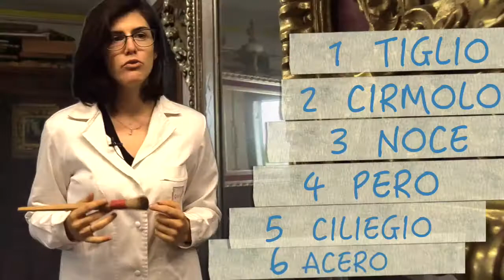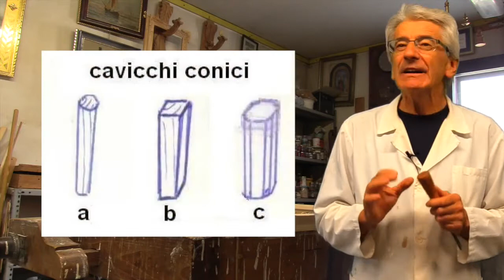Cornice d'arte, quale legno scegliere?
Allee der Linden,
Avenue of the lime trees,
Avenue des tilleuls,
Avenida de los tilos
ed in Italia Viale dei Tigli, pianta sacra nell’antichità che abbellisce città e silenziosamente chissà quanti dipinti in musei  di tutto il mondo.